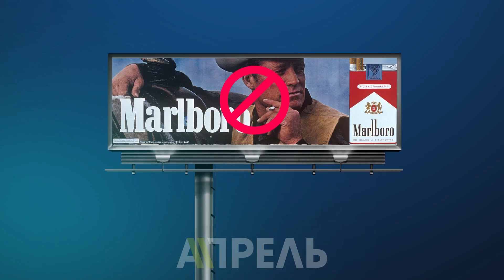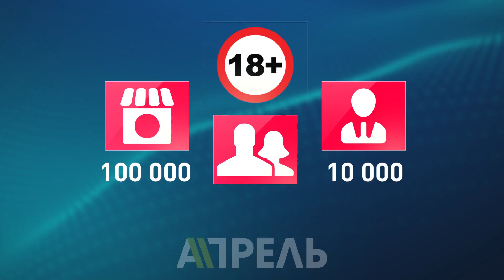Тамеки тартууга тыюу салынат \\ 05.02.2019 \\ Апрель ТВ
Жогорку Кенеш депутаттары жарандарды зыяндуу адаттан арылтуу үчүн жаңы мыйзам долбоорун иштеп чыкты. Ага ылайык, коомдук жайларда түтөткөн жарандарга 5500 сом айыппул салынат. Тамеки чегүү эми көп каражатты талап кылуучу ырахатка айланат.
Тыюу салынган жайлардын тизмеси өтө эле узун, бир гана көчө жана жеке турак-жай анын катарында эмес.